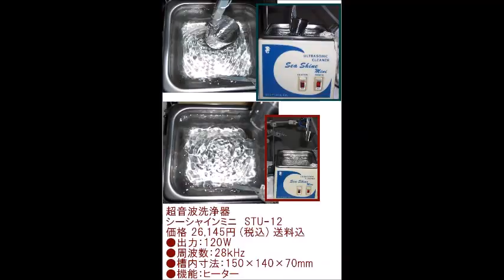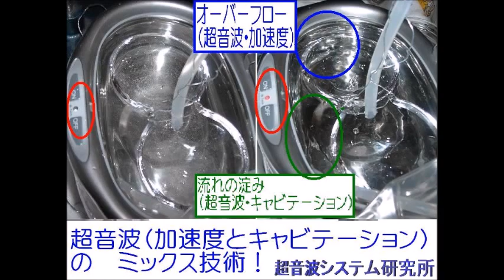超音波洗浄器 基礎実験 スライドショー Ultrasonic experiment photo